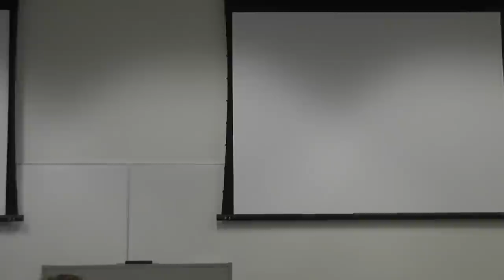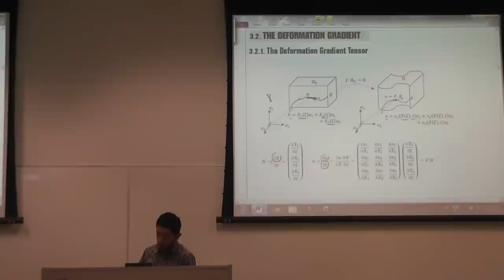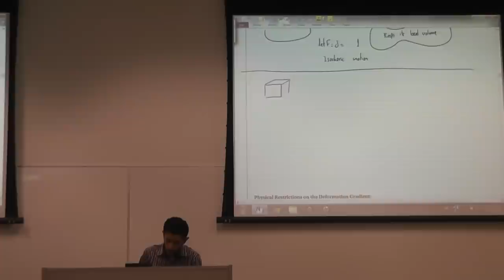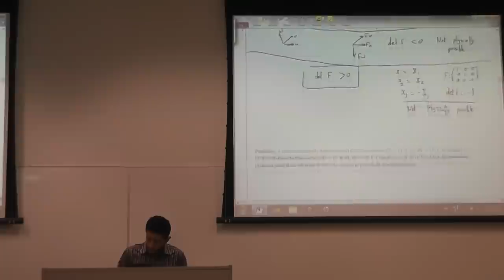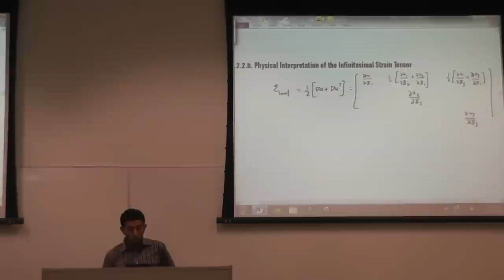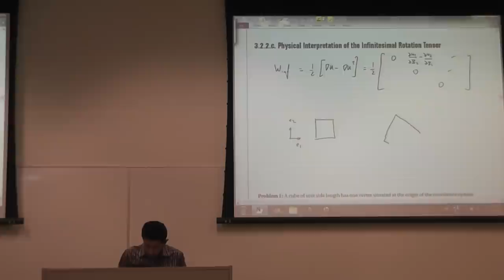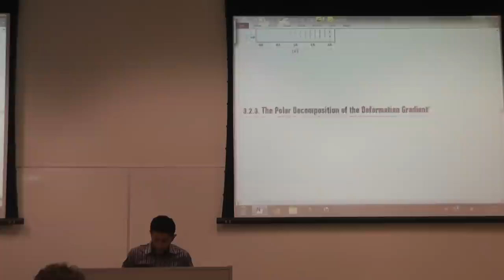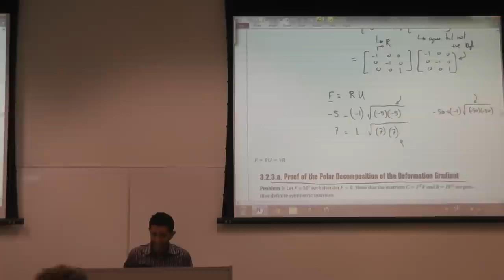Lecture 5 Video 1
Part of Lectures on Solid Mechanics by Dr. Samer Adeeb. University of Alberta, Edmonton, Alberta, Canada.